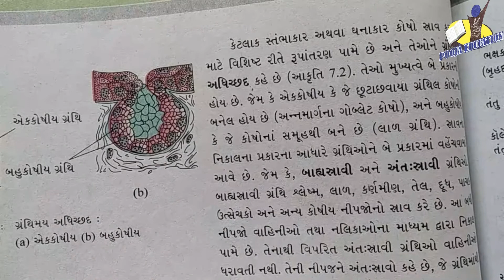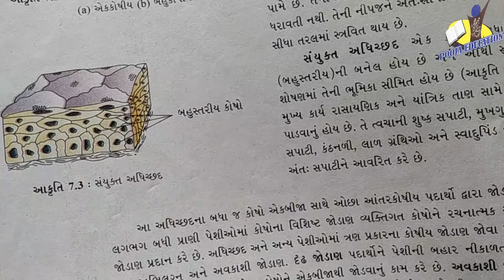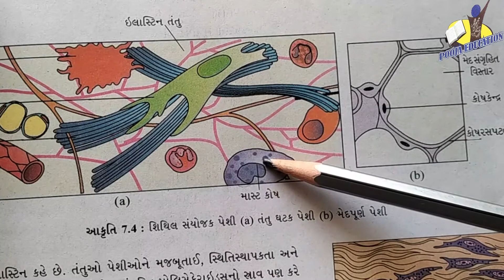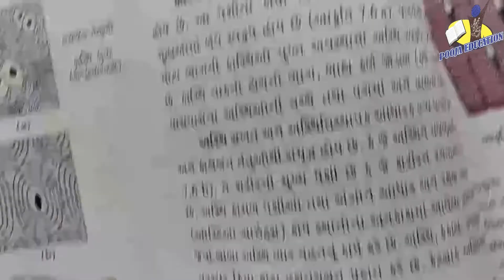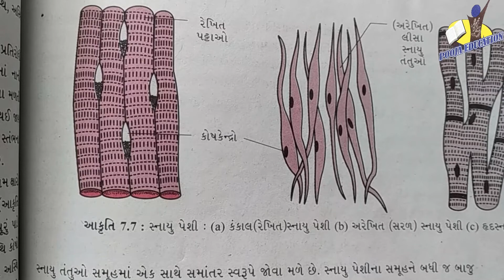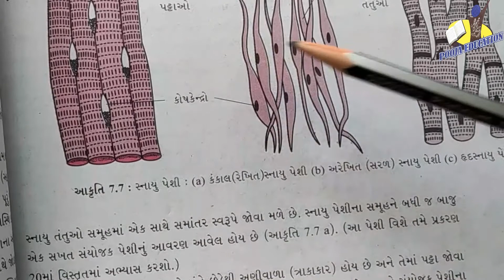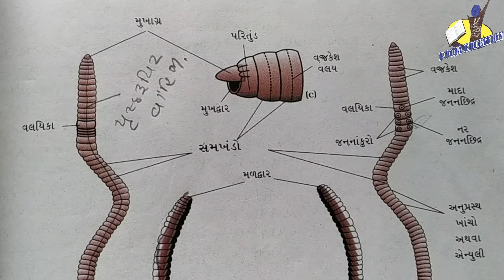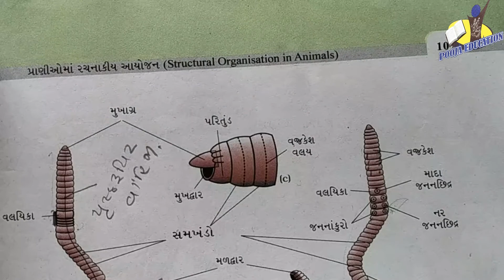STANDARD:- 11 Sci / SUBJECT:- Biology (Chapter:- 7) {Part-1}